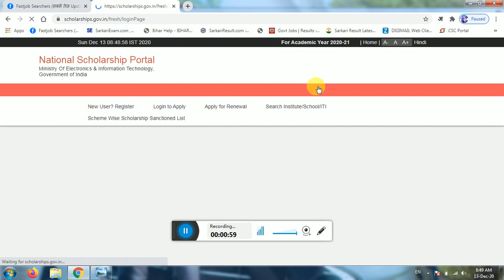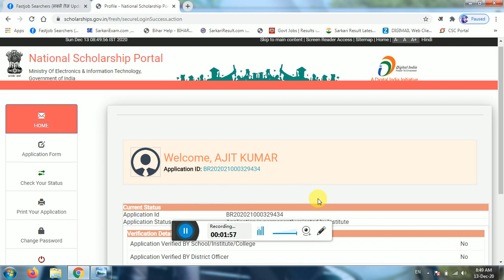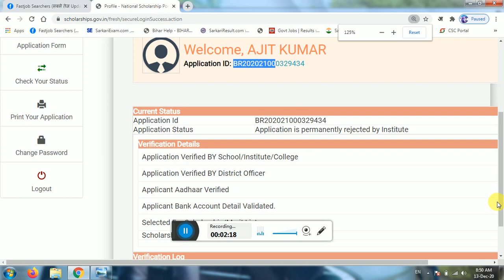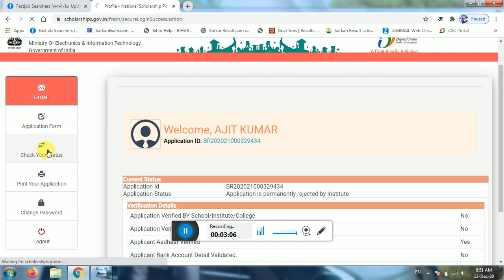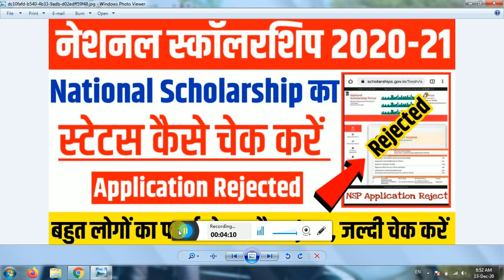Nsp Scholarship 2020-21 Rejected | National scholarship का form rejecte हुआ या verify कैसे पता करे ?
Hello Friends “
My Setup
Camera (Realme X2)
Mic (Boya M1)

Tags-
national scholarship 2020 kya hai,
national scholarship 2000 kudi,
national scholarship 9th class